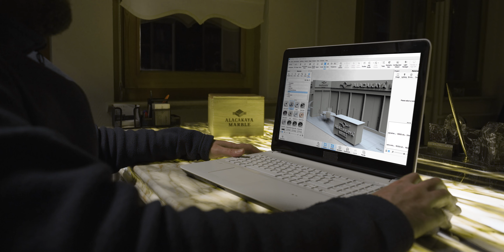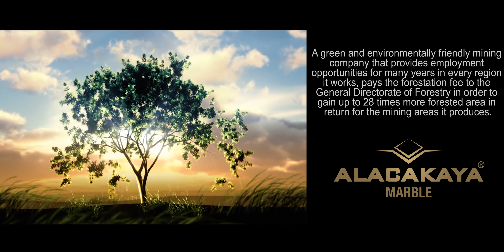Alacakaya Mermer Fabrika / Alacakaya Marble Factory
Alacakaya Mermer A.Ş., Elazığ Organize Sanayi Bölgesi’nde 8.000 m2’si kapalı olmak üzere toplam 23.000 m2 alana yayılan fabrikasında en son teknolojiye sahip makina parkıyla üretimine devam etmektedir.Yıllık ortalama 100.000 metreküp blok kapasitesi ile 500 civarında personeliyle bölge için önemli bir istihdam sağlayıcısı konumdadır.
In Elazıg Industrıal Zone Alacakaya Marble has been going on its production with its factory which has the latest technological machineries. It occupies 8000 m2 closed and totaly 23.000 m2 areas. It is an important employer in its region with its yearly block capacity of over 100.000 m3 and 500 employees.